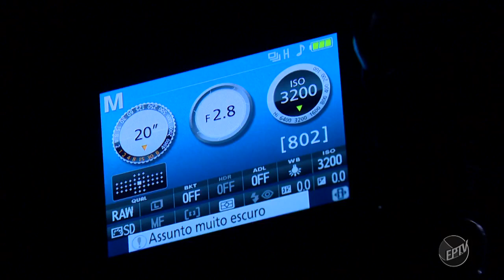Reportagem sobre os Caçadores de estrelas com participação de associado Exoss